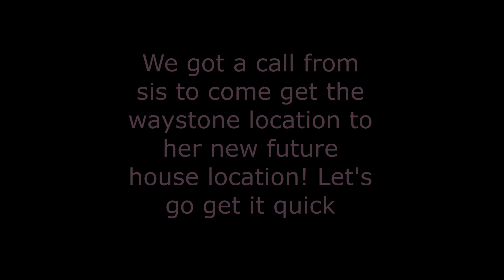Pirate Treasure and MY BIGGEST BUILD YET! I'Drala I Minecraft Let's Play ep.5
In this video I'm building up a kingdom block by block, adventuring and just having fun! My goals for this series are to build up my kingdom afew houses and farms at a time:) This episode we go on a ocean adventure, find lost pirate treasure, build a sheep farm, expand our village and build a giant pagoda! There's also a continuation of the bonus after-credits storyline...